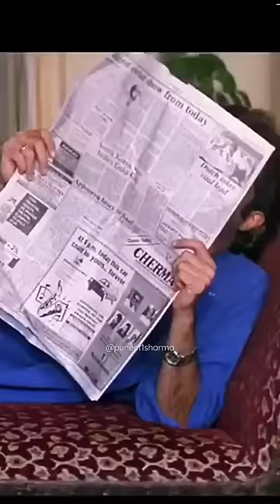Sridevi Funny Clip with Anil kapoor | Please Guess the movie name?